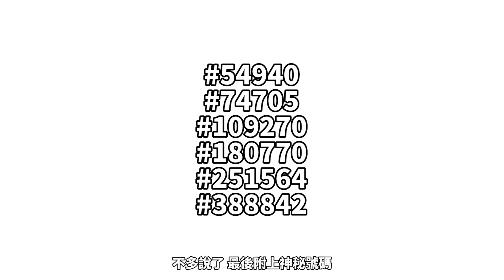畫風實用又耐用！本子界中的永恆經典！它到底在演什麼？憑什麼它能成為經典？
瓦酷遊戲平台 效能最強的手機模擬器
下載鏈接:
臉書搜尋 MS肥宅
工商合作大歡迎！